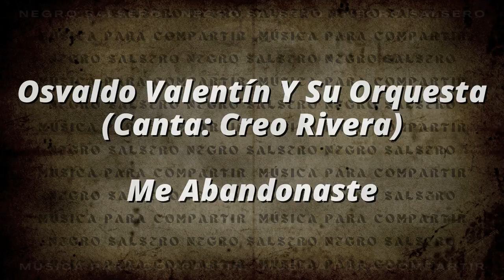Osvaldo Valentín Y Su Orquesta (Canta: Creo Rivera) - Me Abandonaste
🎶 MÚSICA PARA COMPARTIR 🎶